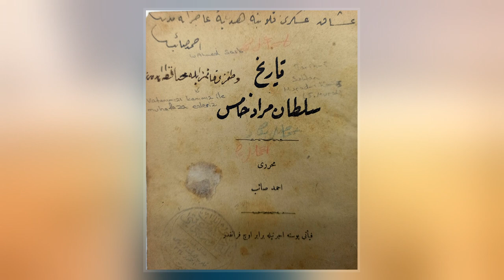Murad V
Murad V  was the sultan of the Ottoman Empire who reigned from 30 May to 31 August 1876. The son of Abdulmejid I, he supported the conversion of the government to a constitutional monarchy. His uncle Abdulaziz had succeeded Abdulmejid to the throne and had attempted to name his own son as heir to the throne, which spurred Murad to participate in the overthrow of his uncle. However, his own frail physical and mental health caused his reign to be unstable and Murad V was deposed in favor of his half-brother Abdul Hamid II after only 93 days.